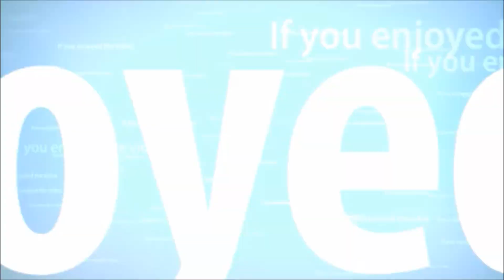Call of Duty Ghost Multiplayer Reveal Event Issues - BO2 PDW Gameplay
*Description*
Hey guys, In todays video I wanted to discuss my thoughts on Tmartn being invited to the Call of Duty Ghost Multiplayer event and reveal. If you don't know who Tmartn is he does a lot of how to videos and Tips n tricks for call of duty

*Extra Tags*
Call of Duty Ghost Multiplayer reveal event issues
Black ops 2 multiplayer gameplay xbox one xbox 360 ps3 ps4